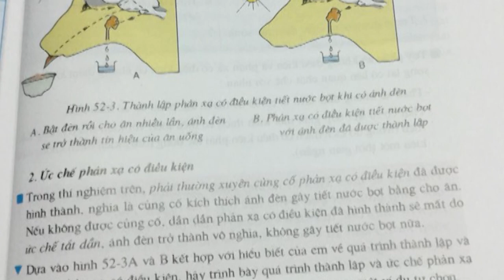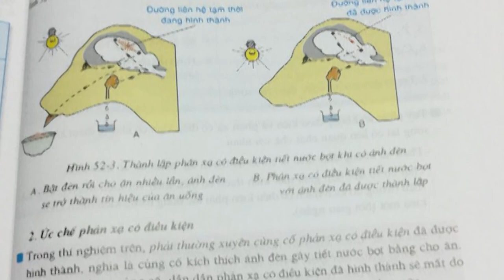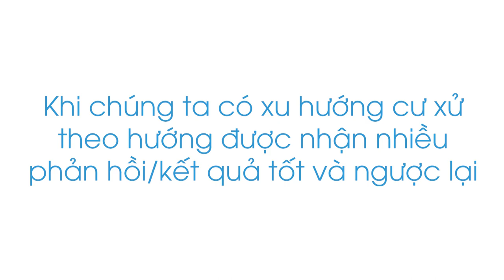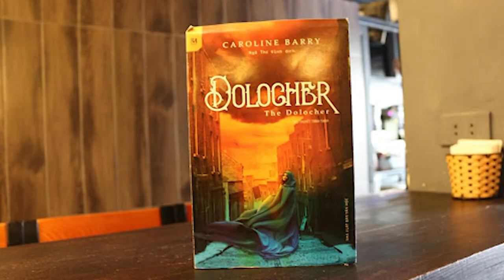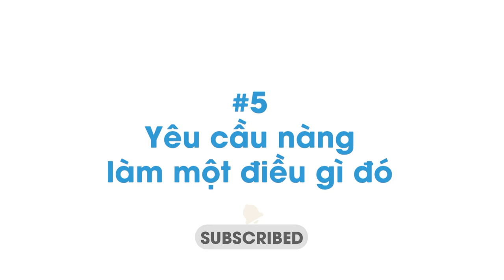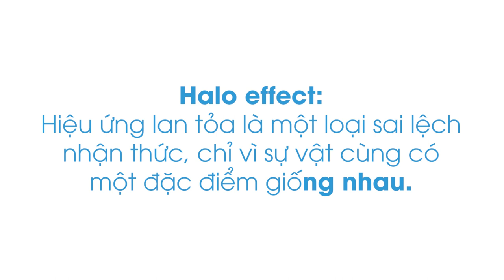Thuyết Hành Vi và Dating Tips | Rawwwr | KHOA HỌC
Mình được học về thuyết hành vi trong một môn học của Marketing. Chính vì vậy trong sách mọi ví dụ minh họa để giải thích cho hai luận thuyết của Behaviorism đều liên quan đến quảng cáo và cách quảng cáo "ám ảnh" cuộc sống của chúng ta.
Ghé Nhà sách Spiderum trên SHOPEE ngay thôi các bạn ơi:
Bài Viết: THUYẾT HÀNH VI VÀ DATING TIPS
Tác giả: Rawwwr
Bản quyền video:
Bản quyền nhạc: